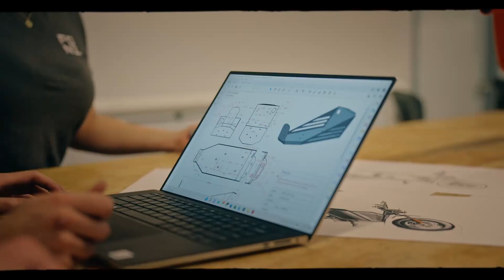Manufacturing electric motorcycles in Sydney with FONZ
FONZ Moto is at the forefront of Aussie innovation. Established in 2010, they are on a mission to
change how Australians get from A to B with Australia’s first electric motorbike, the NKD.

The Australian Made NKD is the fastest short-wheel base production electric motorbike in its class
and recently won Gold in Australia’s Good Design Awards for its impressive exterior. The jury
described it as a “great looking midi-bike that oozes personality”.

Learn more about the FONZ production process with Founder, Michelle Nazzari and her team.